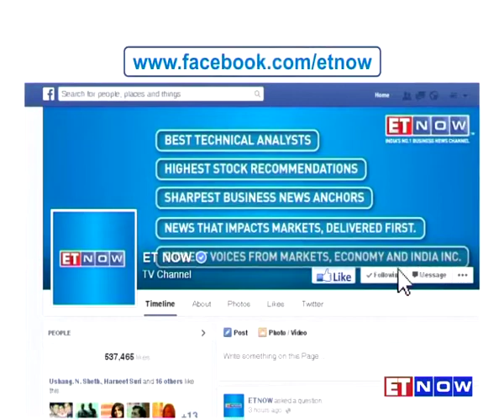In Conversation With Ashok Hinduja | India Inc's Take On Demonetisation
Expect normalcy to return in 5-6 months post demonetisation, says Ashok Hinduja of Hinduja Group, in an exclusive conversation with ET NOW. Listen in.